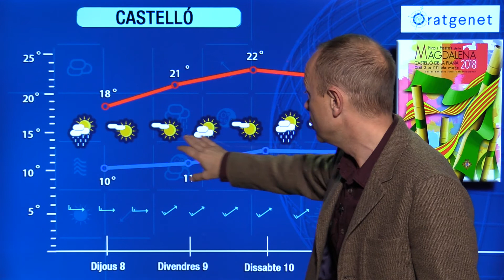L'Oratge amb Jordi Payà - MIGDIA - 08/03/18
Com estava previst els núvols no han sigut molt productius.